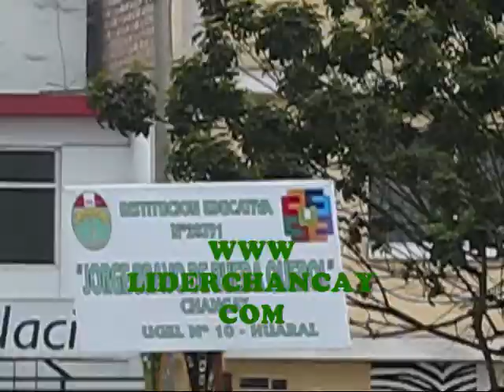131 aniversario del hundimiento de la Covadonga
13 setiembre 2011.- Parte del discurso del Tnte. 1ro. AP Eduardo Atkins Tirado, Capitán de Puerto de Chancay.